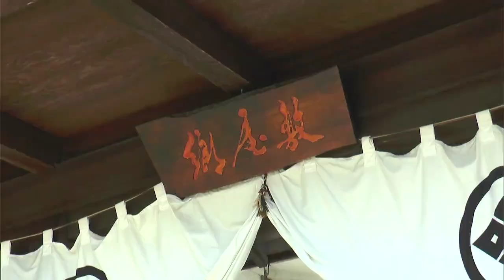【レシピ】さぬきの郷土料理 しっぽくうどん｜らくウマ☆キッチン（2023年1月23日放送）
さぬきの郷土料理『しっぽくうどん』を紹介します。
四国さぬき　牟礼の里　饂飩料理　郷屋敷（高松市牟礼町）総料理長の滝野 憲一さんに教えていただきました。